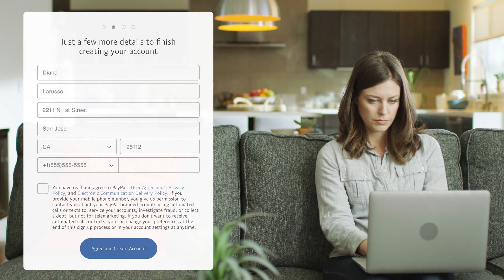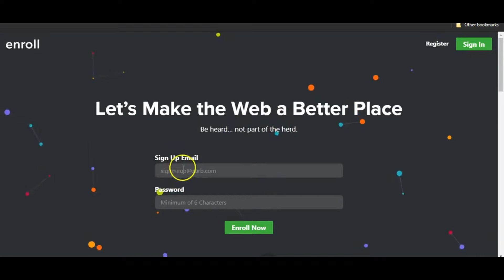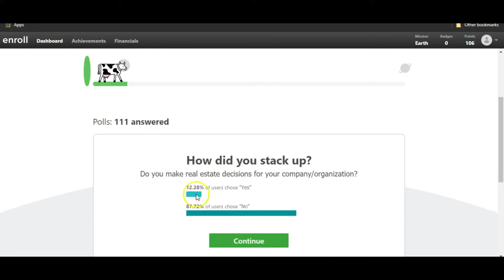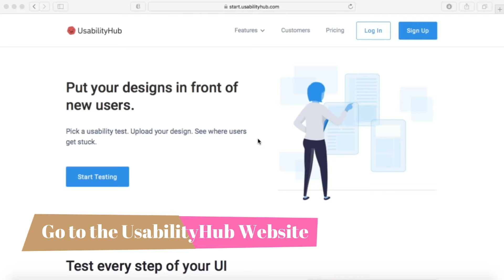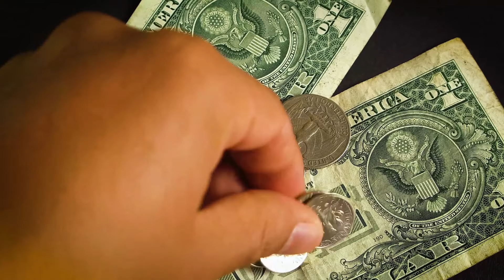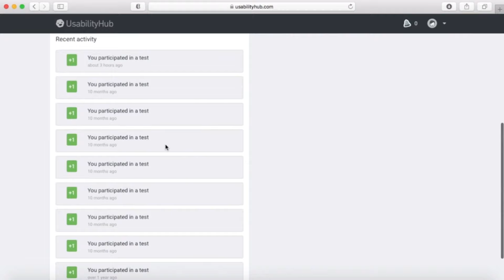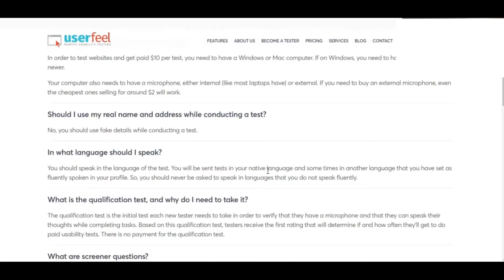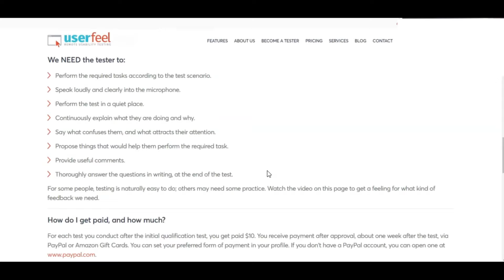Earn $0.69 Paypal Money EVERY 60 Seconds FAST! (Make Money Online)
To earn PayPal money, you will first need to have a PayPal account. PayPal is a digital wallet that can send and receive payments. You can even withdraw funds into bank accounts. Well don’t worry, because it is way and free to set one up! Then, look in the top right for the Sign Up button. Click on that. Once you click on it, it will lead you to a page asking if you want to set up a personal or a business account. Choose a personal account. Then, it will ask what type of account you want to set up. You can choose online shopper, freelancer, all of the above, or unsure. Once you’ve chosen one, it will ask you to put in your mobile number. Next, you’ll need to choose a secure password that nobody can guess. Now you have an account! If you want, you can also download the PayPal mobile app so you can make and receive payments while on the go! You can also use the mobile app to withdraw payments. You just need to set up a bank account and have it approved.

Number 3 Go To The Enroll Website
Enroll is a website that will pay you to help websites become better for users. This is a method of website testing. It is easy to use and today we will be exploring how it is done. This website can be accessed by any device, including smartphones, desktops, and tablets. In fact, the more devices you have, the more you can earn through this! This website says that you can get a sneak peek behind the screen to see what real companies are working on now. This is because companies want opinions from web users to test and see if their new features are good enough. With all of this website testing, you will be earning conveniently through PayPal as compensation for your work. This is not only beneficial to you, but it helps make the web a better place. The website itself has had hundreds of thousands of tests taken to date, and it is only growing! Now you can scroll to the bottom of the page and try a sample test. After clicking on that, you will be led to another page where it welcomes you.

Number 2 Go to the UsabilityHub Website
UsabilityHub is another great website where you can get paid to test websites. This website is mainly directed at the companies that own the websites that you will test. It states that this website if a remote user research platform that will help with design decisions by using real people to test. So when you take these tests, you are helping companies decide if their products are of top quality.  At the top of the page you will see a button that says Become a tester. That is how you will begin this journey of earning! Click on that, and you will be directed to another page. It says you can earn money giving design feedback. It is simple! You will take surveys and help make company products better! Then you get paid for doing it! You don’t need to be an expert to do this. It is very basic tests that will be taken.

Number 1 Go To the Userfeel Website
Userfeel is another fantastic website that you are going to love. It is yet another website testing site that is mainly aimed at big companies, but you can also join as a website tester. You will want to go to the top of the page and click on the become a tester button. Then you will be led to a page with Tester Frequently Asked Questions.